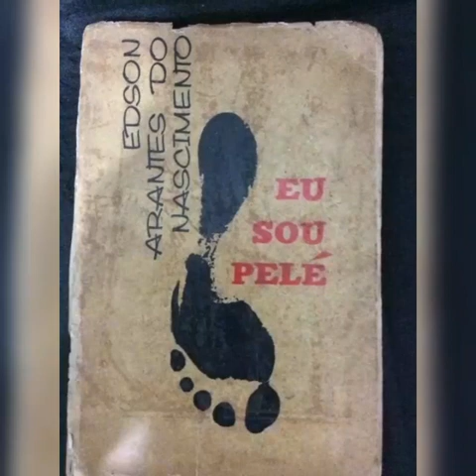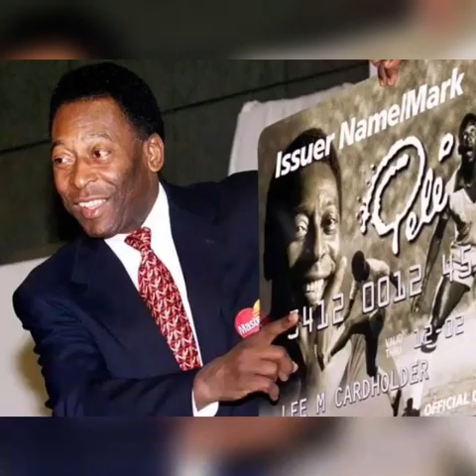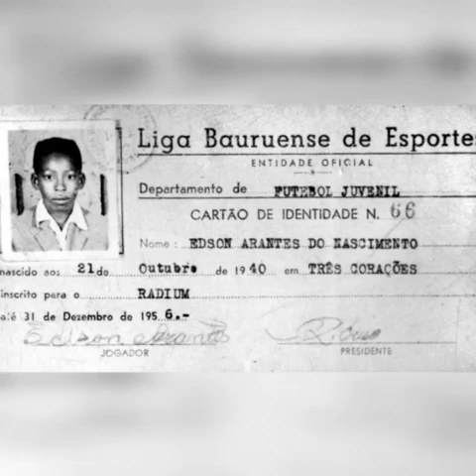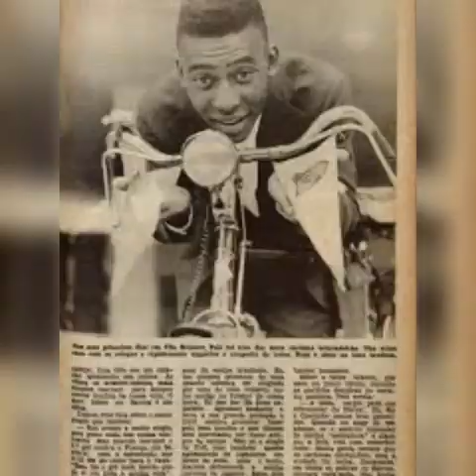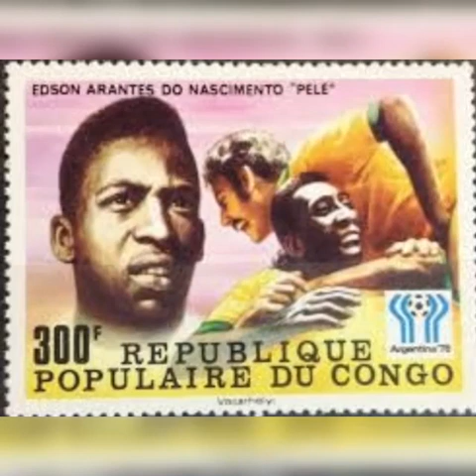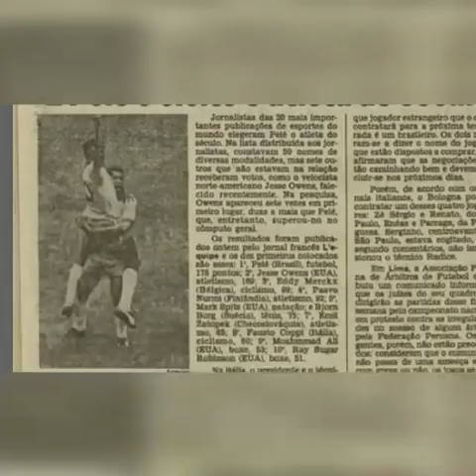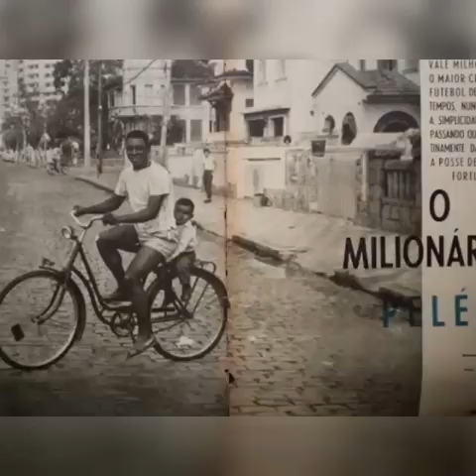Pelé 80 anos - HOMENAGEM EM FOTOS.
E aí Belezinha que acompanha o nosso Canal!
Este vídeo é uma homenagem ao nosso Edson Arantes do Nascimento , o Rei do Futebol Pelé .
Você verá imagens raras que você nunca viu do nosso querido Pelé.
Parabéns Rei Pelé pelos 80 anos .